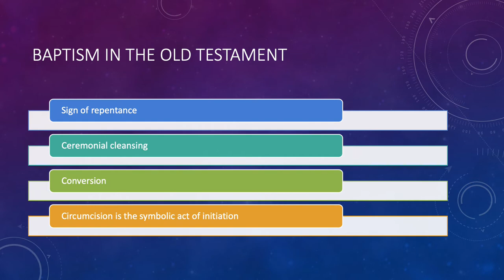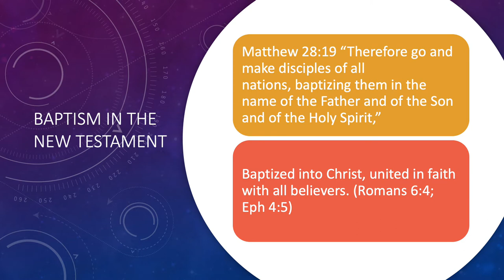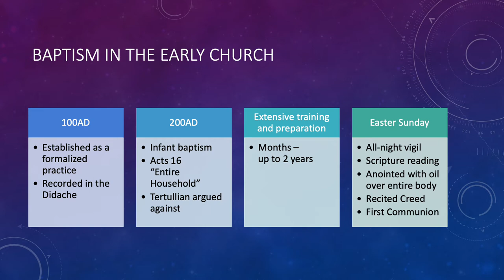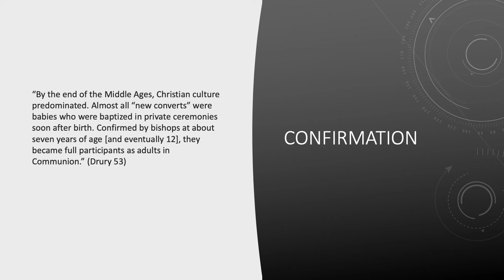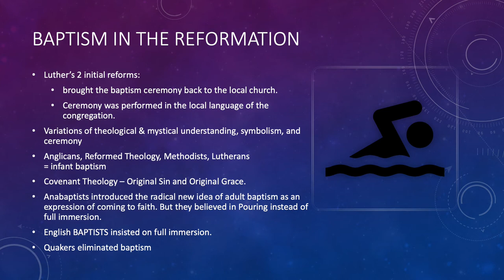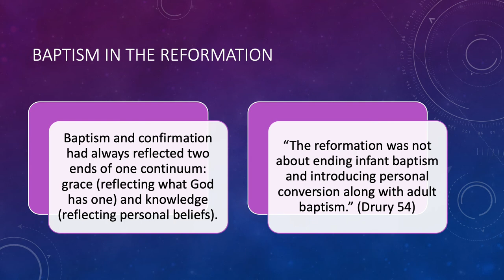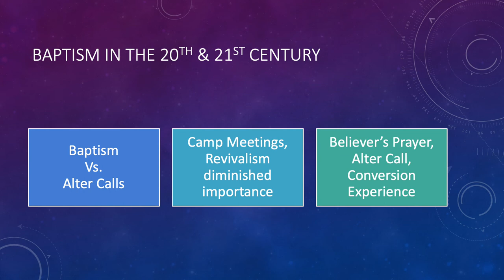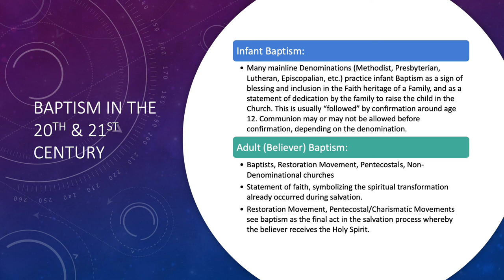HCWP Lecture #22 Baptism throughout Christianity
Lecture 22
HIS2553
Nebraska Christian College
John Chilcote, Worship Professor